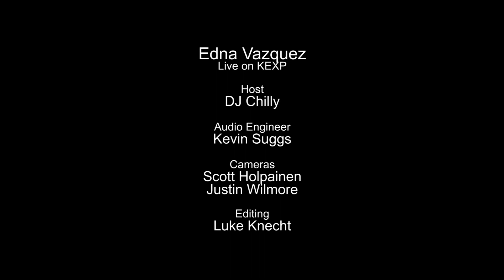Edna Vazquez - Liberal (Live on KEXP)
presents Edna Vazquez performing "Liberal" live in the KEXP studio. Recorded October 15, 2014.

Host: Chilly
Audio Engineer: Kevin Suggs
Cameras: Scott Holpainen & Justin Wilmore
Editor: Luke Knecht